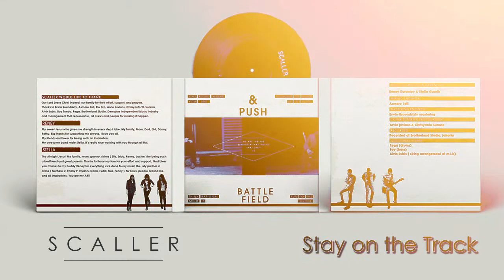SCALLER - 1991 EP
Tracklist:

1. Live and Do
2. Dreamer
3. Stay on the Track
4. M.I.B (Mind Is Battlefield)
5. Time's Full of You

Beli CD original adalah bentuk support kalian kepada band untuk dapat terus berkarya.
LirikRoom does not claim ownership and acknowledges the full rights of the owner/s to the media uploaded on the site. Please buy the original cd for helping the band.